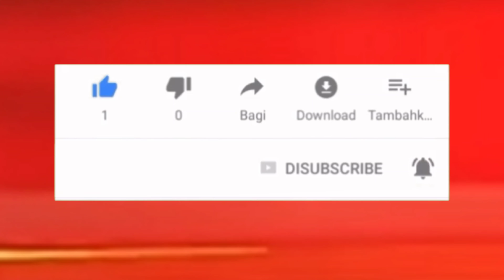राज्य कर्मचाऱ्यांच्या सेवानिवृत्तीचे वय 60वर्ष!आश्वाशीत प्रगतीयोजनेतील 5400 ग्रेड पे ची मर्यादा रद्द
आश्वाशीत प्रगती योजनेतील
 5400 ग्रेड पे ची मर्यादा रद्द